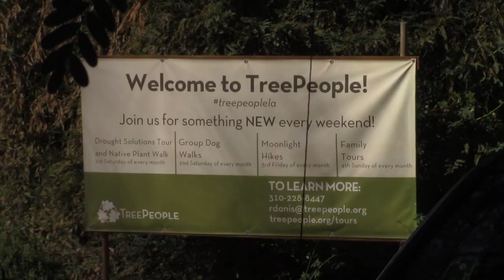Bean Song - Behind the Scenes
Take a peek behind the scenes of the "Bean Song" music video!  Created by Rawmix Productions. BTS Video shot by Aiko Igasaki

Starring:
Alfa
Aiko Igasaki